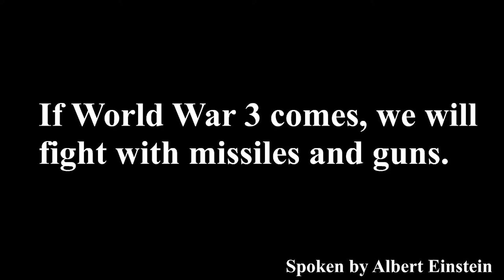noot noot (but The end scene)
war is not Fun.

this veido not have 25 sce i can't End Screen